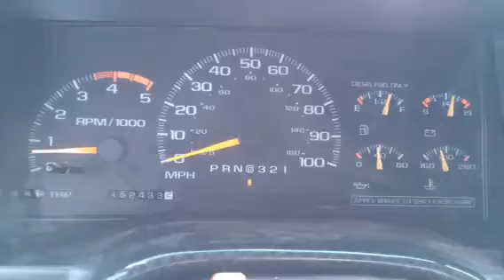0-80 puff limiter 2 turns out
Ambient 65F